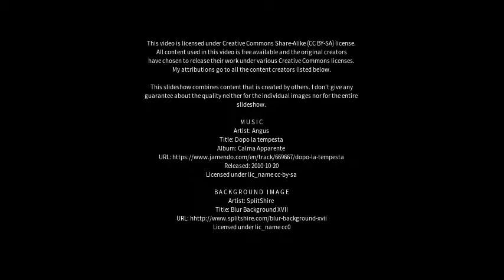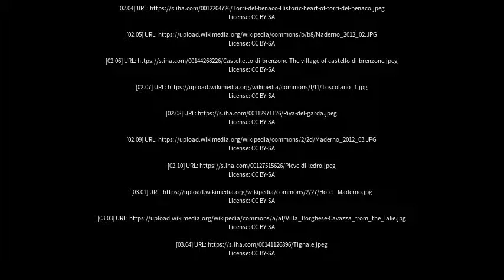Best places to visit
Best places to visit - Toscolano Maderno (Italy) Best places to visit - Slideshows from all over the world - City trips, nature pictures, etc.